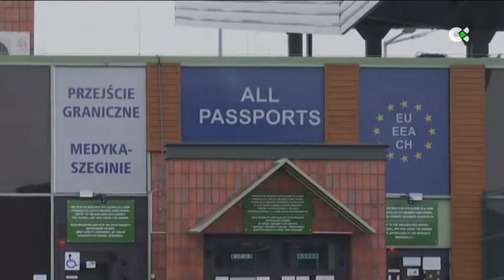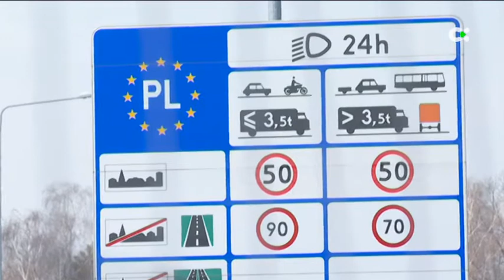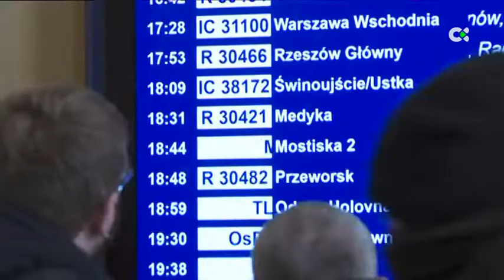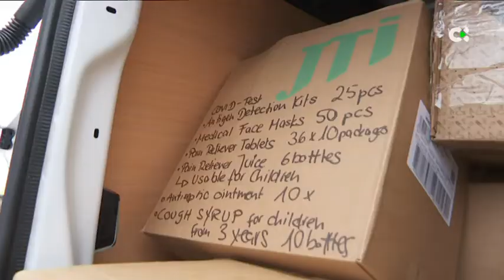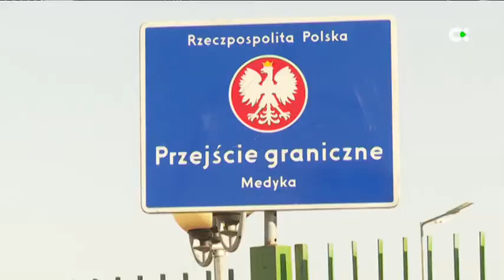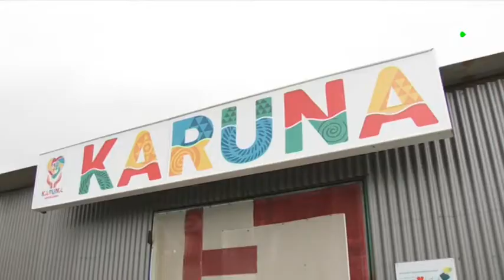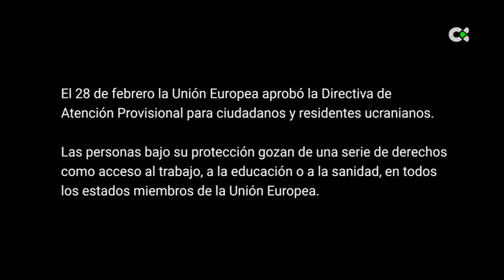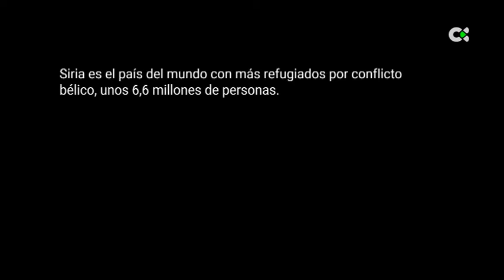Noche de reportajes | ep.25 - 23/04/22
- La vida en la frontera -

Durante diez días, un equipo de Televisión Canaria ha estado en la frontera entre Polonia y Ucrania presenciando el que se valora como el mayor y más rápido éxodo de personas desde la Segunda Guerra Mundial.  Ya son más de cuatro millones de ucranianos y ucranianas que han abandonado su país.

Noche de reportajes abordará las condiciones en que estos refugiados y refugiadas llegaron al cruzar esas fronteras. Escucharemos sus testimonios, que hablan de bombas, de miedo y de frío. Entre ellos, el de Irina, que llegó a las Islas desde Kiev con su hija de 4 años, mientras su marido ha tenido que permanecer en el país en guerra.

Veremos los centros de acogida, los cientos de voluntarios que les ayudan o que recogen donaciones humanitarias y las llevan hasta donde se necesitan. Entre ellos, también encontramos canarios que han querido estar en esa primera línea de ayuda, entrando en Ucrania para llevar medicamentos o acogiendo a niños en sus hogares.

Este reportaje es, en definitiva, la crónica de lo que se vive en la frontera entre la Unión Europea y un país en guerra.